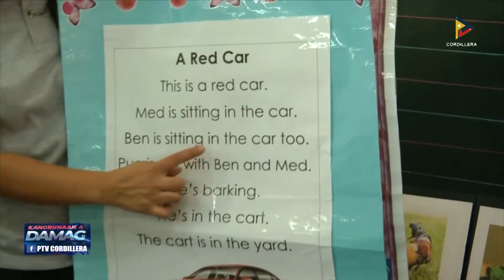Early registrationti Dep-Ed, agleppas inton Sabado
KangrunaanADamag | Early registrationti Dep-Ed, agleppas inton Sabado